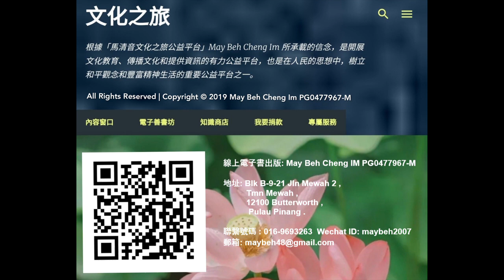馬清音文化之旅公益平台~僧柢致本生經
「馬清音文化之旅公益平台」是一所私立公益平台，跟政府沒有任何關係。根據，創始人馬清音May Beh Cheng Im(號靜思) 所承載的信念，是開展文化教育、傳播文化和提供資訊的有力公益平台，也是在人民的思想中，樹立和平觀念和豐富精神生活的重要公益平台之一。

線上電子書出版: May Beh Cheng IM PG0477967-M
地址: Blk B-9-21 Jln Mewah 2 ,
          Tmn Mewah ,
          12100 Butterworth ,
           Pulau Pinang .